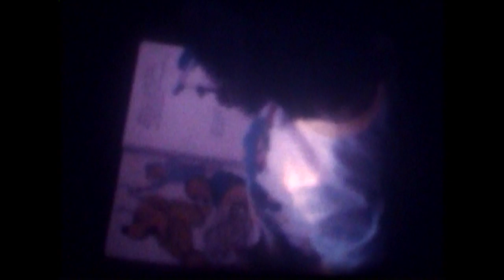Pinto/Glowacki Family Films - Disc 1